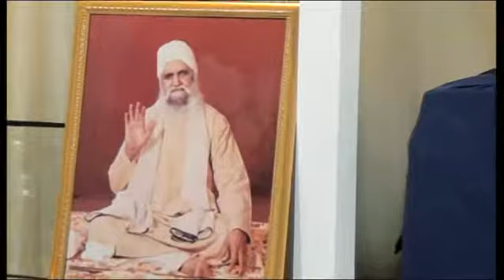[10.05.2012] Sant Baba Mann Singh Ji - Gurdwara Sachkhand Isher Darbar (UK)